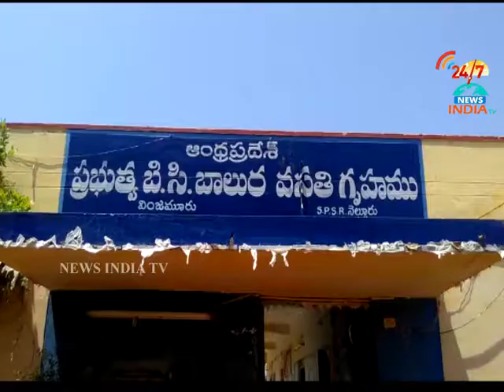officers visits hostel_nellore_INDIA TV Telugu